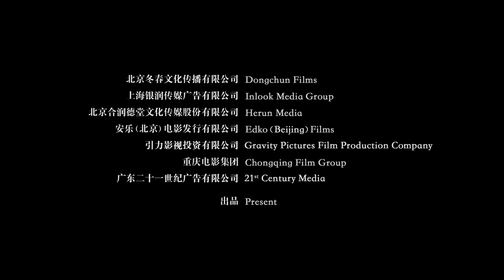RED AMNESIA (闯入者) Trailer | SGIFF 2014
ASIAN VISION
Director: Wang Xiaoshuai
Producers: Liu Xuan
Screenwriter: Wang Xiaoshuai, Fang Lei, Li Fei
Cast: Lü Zhong, Shi Liu, Feng Yuanzheng

Synopsis:
Viewed as the last of a Cultural Revolution trilogy, which includes Shanghai Dreams (2005) and 11 Flowers (2011), Red Amnesia is an examination of China’s selective memory.
Stage veteran Lu Zhong plays Mrs Deng, an overbearing widow in her 70s who struggles to take care of her aging mother, her two sons, and her grandson. Her daily routine is disrupted when she starts receiving anonymous phone calls. The calls force her to look back upon a 40-year-old mistake made during the Cultural Revolution, one of moral compromise, which she must now face.
Wang excels in his evocative portrayals of family dynamics, which carry the weight of the film. He presents a realistic portrait of contemporary Beijing society, one that, in its eagerness to forget, has left a generation adrift, even in their atonement.